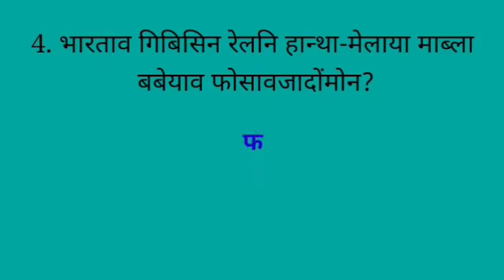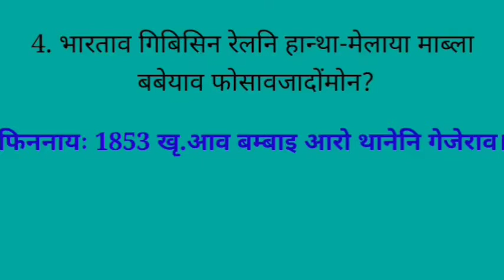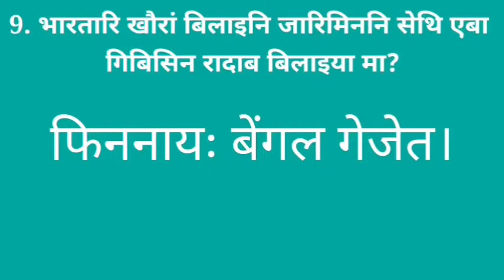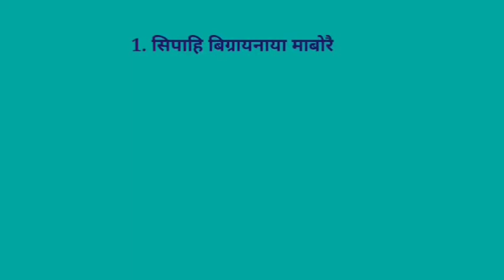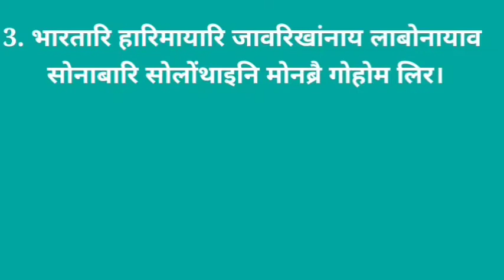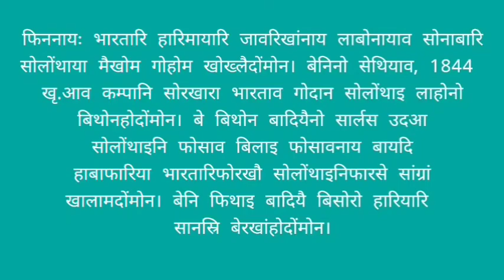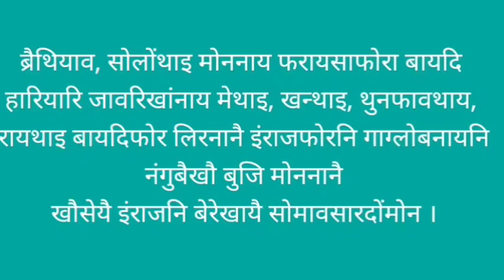Class-9 Bodo || Social Science( History)|| Chater-2 || Question & Answer.(Part -4)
For Bodo Medium students.